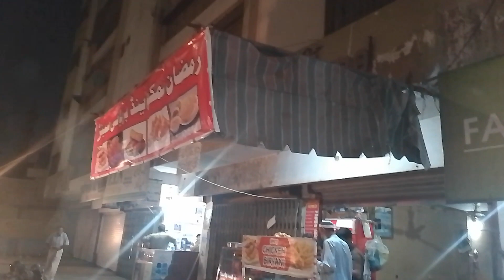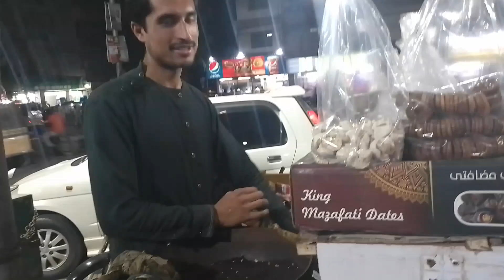Rabia is very upset today 🥺😭